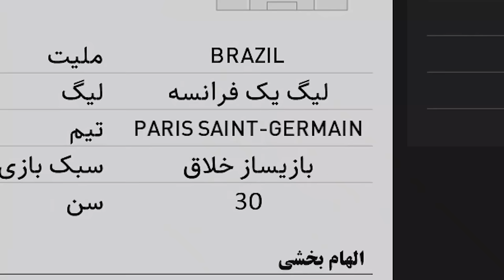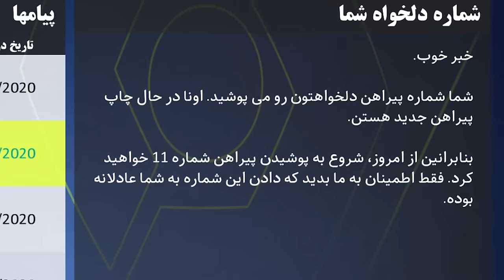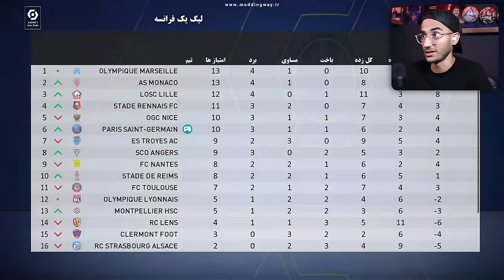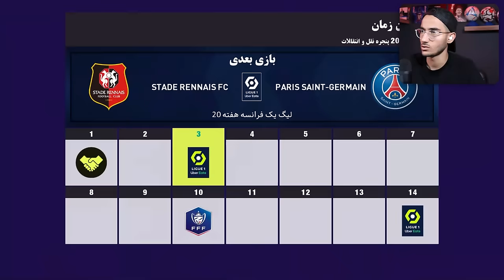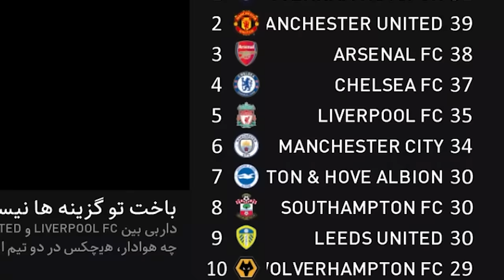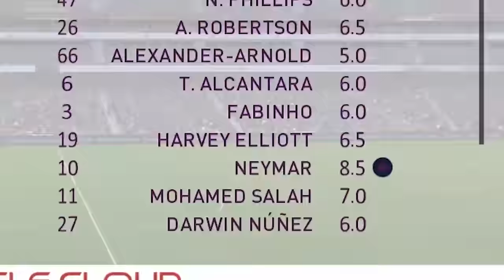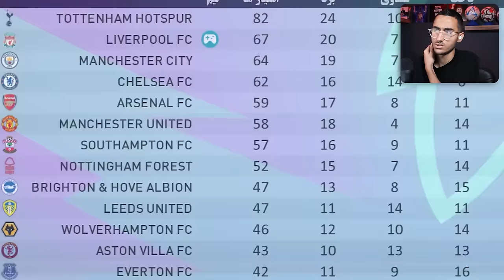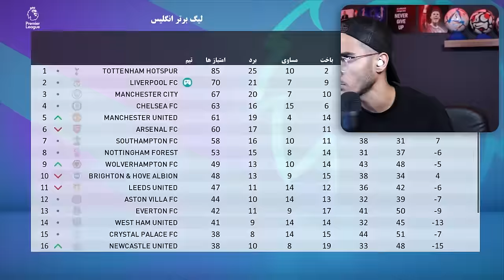نجات نیمار از پاریسن ژرمن به دور دنیا در PES 21 🤯🔥🎯🌍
نیمار ، نجات نیمار ، نیمار جونیور ، نیمار در پاری سن ژرمن نجات در pes , پاریسن ژرمن , pes 21